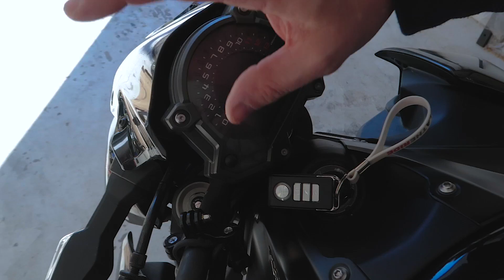No pases más FRÍO en MOTO!!!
Que pasa locos!! Todo bien? Hoy os cuento como tener calor ilimitado en vuestras manos con los guantes calefactables, sin necesidad de baterias!

♛MI ROPA:
Chaqueta ventilada☛
Guantes ventilados☛
Guantes largos☛
Botas ventiladas☛
Pantalon vaquero kevlar☛
Botas Racing☛
♛LOS EXTRAS DE MI MOTO:
Topes motor☛
Protector de depósito Puig☛
Tapa liquido de frenos☛
Reposapies aluminio rojo☛
Tapa depósito liquido frenos☛

♛MAS EXTRAS:
Caballete low cost☛
Mi Smartphone☛
Pernera "Dainese"LowCost☛
Limpia cadenas
Trapos de limpieza
Cepillo limpia cadena

♛LAS CAMARAS QUE USO:
Canon G7X MarkII☛
Estabilizador Wiwow☛
Kit de accesorios GoPro☛